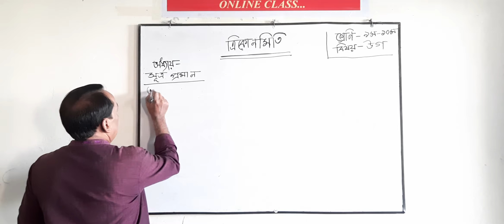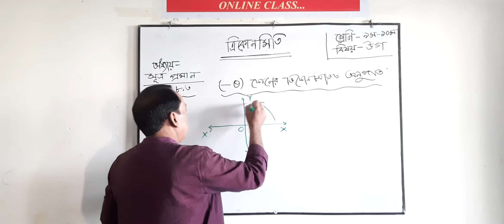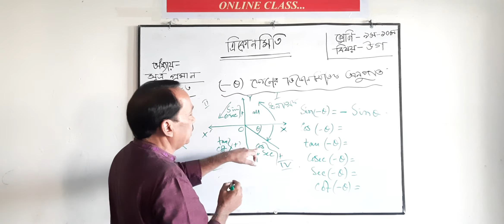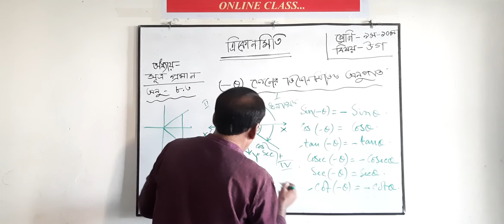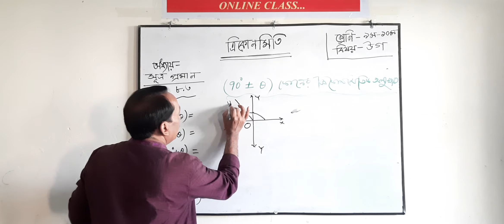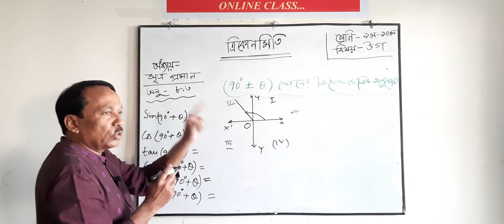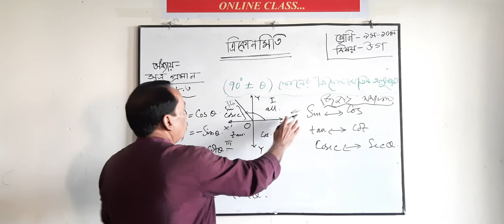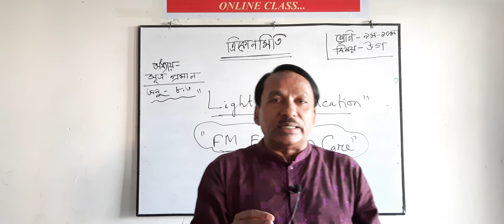Class 9&10, H.Math(Trigonometry) Chapter - 8 (Formulae).